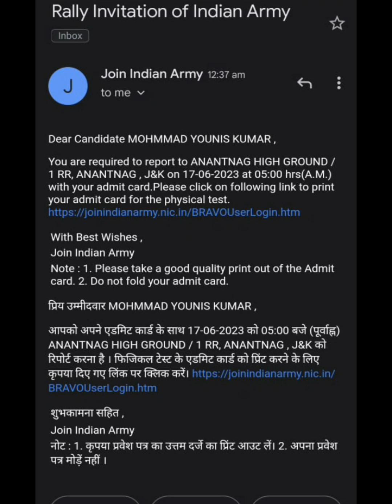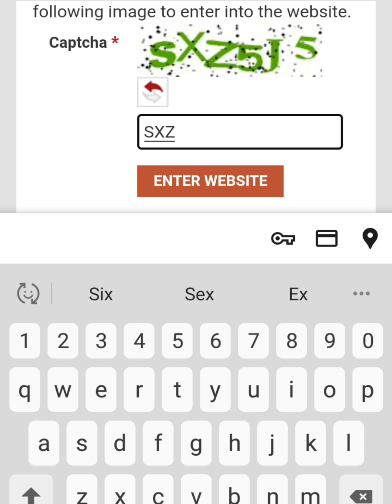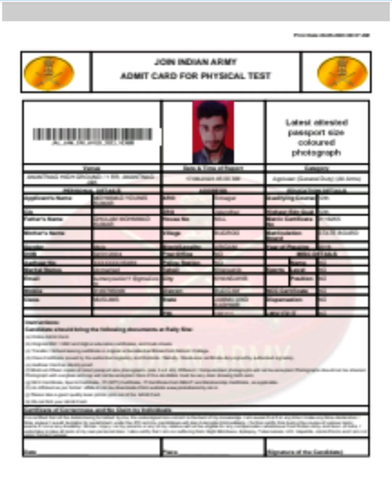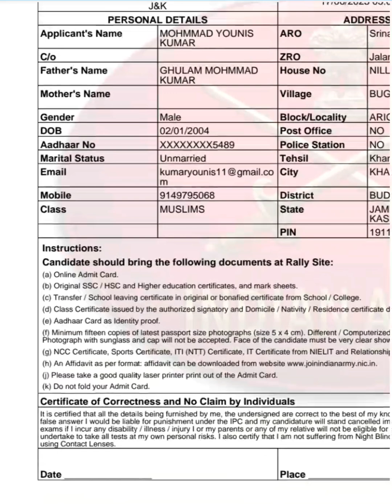Agniveer Admit Card Download Kaise Kare